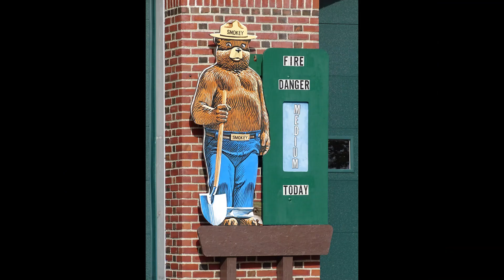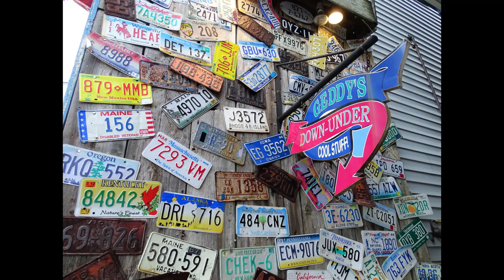Noord-Amerika Cruise 2022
Zalig cruisen in volle herfstkleuren langs Noord-Amerika, Canada en Bermuda tot in het zonnige Miami aan boord van de Oceania Insignia? Het sprak meerdere GFC'ers aan om vanuit Montreal op (her)ontdekking te gaan langs bekende hoogtepunten maar ook langs verrassend minder bekende stadspareltjes in Quebec, Charlotte Town, Sydney, Halifax, Bar Harbor, Newport, New York en Bermuda helemaal tot Miami Beach, Florida! Indian Summer op zijn best, geniet van deze reportage!